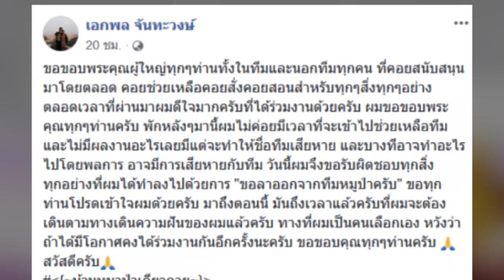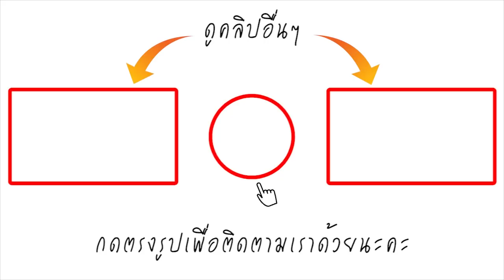สุดช็อก! โค้ชเอก ลาออกทีมหมูป่า ฟ้าผ่า เผยไม่มีผลงาน อยู่ไปมีแต่ทำชื่อทีมเสียหาย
วันที่ 25 มี.ค. นายเอกพล จันทะวงษ์ หรือ โค้ชเอก ผู้ช่วยผู้ฝึกสอนทีมฟุตบอลหมูป่า ทีนทอล์ค อะคาเดมี โพสต์ข้อความในเฟซบุ๊ก ประกาศขอลาออกจากทีมหมูป่า ระบุว่า

ขอขอบพระคุณผู้ใหญ่ทุกๆ ท่านทั้งในทีมและนอกทีมทุกคน ที่คอยสนับสนุนมาโดยตลอด คอยช่วยเหลือคอยสั่งคอยสอนสำหรับทุกๆ สิ่งทุกๆ อย่าง ตลอดเวลาที่ผ่านมาผมดีใจมากครับที่ได้ร่วมงานด้วยครับ ผมขอขอบพระคุณทุกๆ ท่านครับ พักหลังๆ มานี้ผมไม่ค่อยมีเวลาที่จะเข้าไปช่วยเหลือทีมและไม่มีผลงานอะไรเลยมีแต่จะทำให้ชื่อทีมเสียหาย และบางทีอาจทำอะไรไปโดยพลการ อาจมีการเสียหายกับทีม